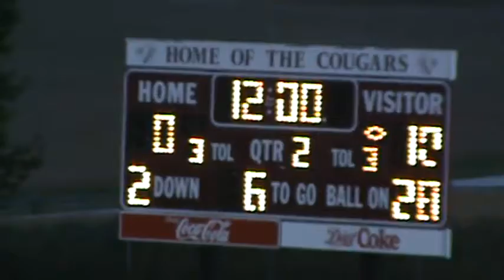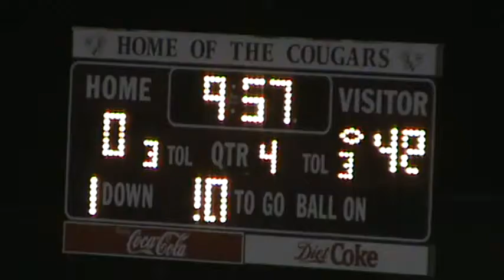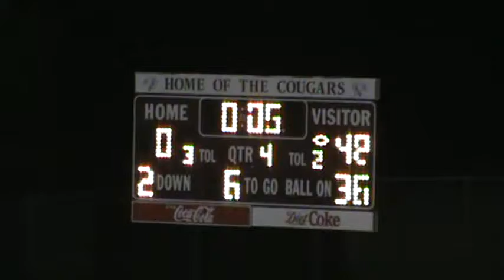Elmwood-Murdock v. Conestoga 9/27/13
E-M 48, Conestoga 0